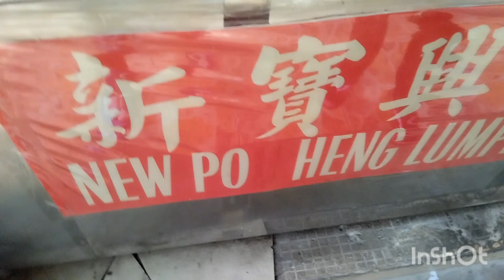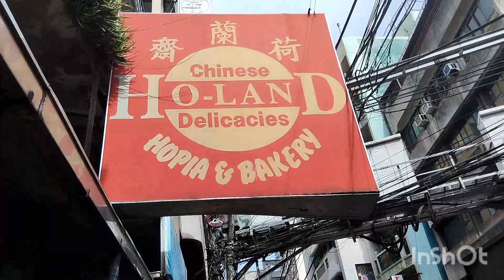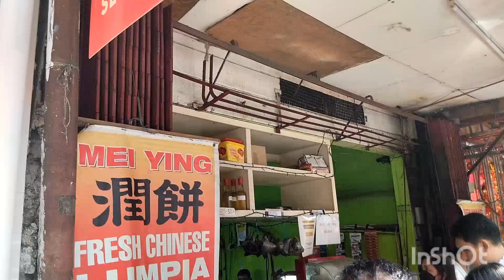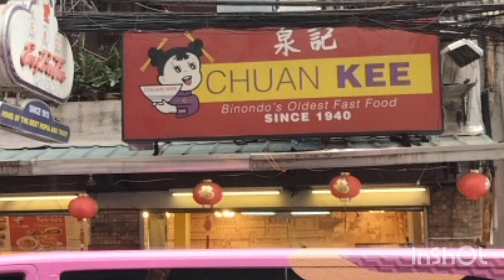Binondo food crawl 2023/new poheng/fresh lumpia/fried siopao/sugarcane Juice/Chinatown street food